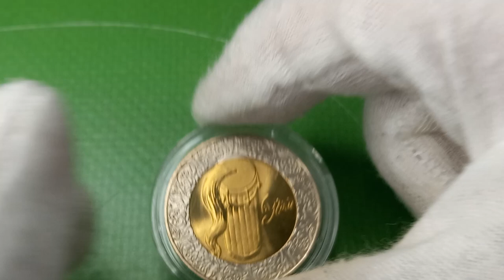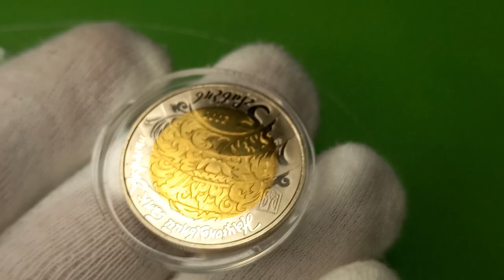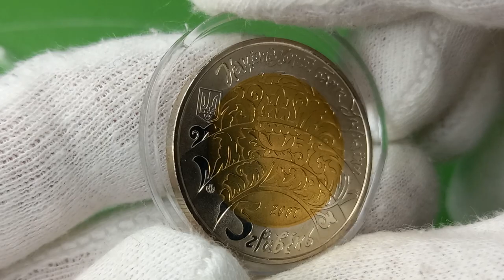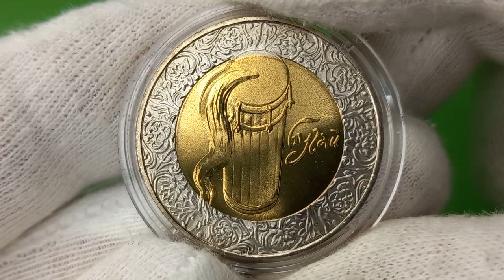Бугай, 5 гривень 2007 рік, Україна. Bugai, 5 hryvnias, 2007, Ukraine.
Присвячена українському народному музичному інструменту у формі дерев`яного циліндра, одна з основ якого обтягнута шкірою з прикріпленим до неї пучком волосся кінського хвоста. Від його посмикування утворюється звук, що нагадує ревіння бугая. Цей басовий інструмент використовується в народних ансамблях для створення гумористичного ефекту.

На рельєфній поверхні аверсу символічно зображено звукові хвилі у вигляді стилізованого рослинного барокового орнаменту, розміщено стилізовані написи - НАЦІОНАЛЬНИЙ БАНК УКРАЇНИ (угорі), під яким ліворуч - малий Державний Герб України, 2007/ 5 ГРИВЕНЬ (унизу) та логотип Монетного двору Національного банку України.
На реверсі монети зображено музичний інструмент, по колу - бароковий орнамент і стилізований напис БУГАЙ.

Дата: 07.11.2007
Номінал: 5 гривень
Метал: біметалеві (недорог.)
Маса: 9.4 г.
Діаметр: 28 мм.
Тираж: 50 000 шт.

The coin is dedicated to a Ukrainian folk musical instrument made in a form of conical barrel (wooden cylinder). At one end a sheep membrane is stretched with a hole in this skin`s center. Through this hole a tuft of horse hair with a knot at one end is passed. Pulling of the horsehair makes a sound similar to the bull roar or bittern boom. This bass instrument is used by folk instrument groups to create funny effects.

Obverse is a relief surface imitating sound waves presented in a form of conventionalized floral baroque patterns. The following conventionalized inscriptions can be seen: НАЦІОНАЛЬНИЙ БАНК УКРАЇНИ (National Bank of Ukraine) (above), under which to the left - the Small National Emblem of Ukraine, 2007/ 5 ГРИВЕНЬ (2007/ 5 Hryvnia) (below) and the logotype of the National Bank of Ukraine Mint.
On the coin reverse there is On the reverse there is a depiction of the musical instrument, around the coin circumference - a baroque pattern and the conventionalized inscription: БУГАЙ (Buhai).

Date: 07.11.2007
Denomination: 5 hryvnias
Metal: bimetallic (inexpensive)
Weight: 9.4 g.
Diameter: 28 mm.
Circulation: 50,000 pcs.